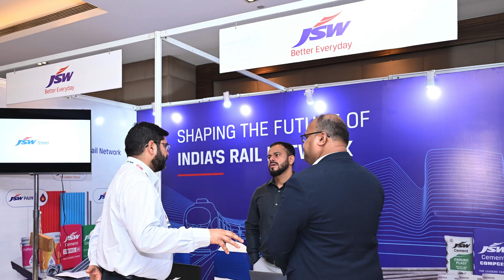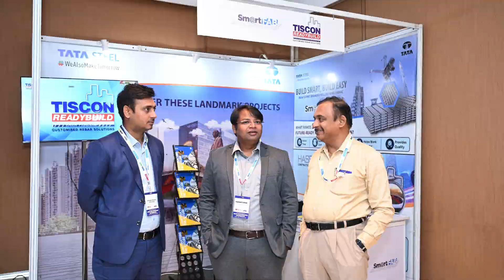5th edition of Railway Station Redevelopment and Modernisation| April 4-5, 2024 The Lalit New Delhi.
A quick look at our 5th annual conference on Railway Station Redevelopment and Modernisation.

We thank our speakers, delegates, and sponsors for streamlining discussions on station redevelopment by emphasizing recent progress, initiatives, challenges, and upcoming opportunities, and hence making this conference successful.

•Vinay Kumar Gurram, ICRA
•Jamie Kershaw, Hauraton GmbH
•Anil Kumar Khandelwal, Indian Railways
•Dr. Ajay Talwar, Bosch
•Kota Rajendra Vara Prasad I PMP I MCIOB I M.Tech I FIE, KPC Projects
•Kapil Salve, JSW
•Tarun Kumar Goyal, Rail Land Development Authority
•Prashant Kumar, Tata Steel
•Pankaj Aggarwal, Jindal Stainless
•Viraj Voditel, Cube.ms
•Sarika Agarwal, ARINEM Consultancy Services
•Parul, Systra
•Sanjay Rastogi, Aarvee Associates
•Chanchal Poddar, Design Forum International
•Mona Srivastava, Northern Railway
•Prasad Karnik, JSW
•Anant Kumar, Western Railway
•Abhishek Singh, Prince Pipes
•Pr. (Ar) Sanjay K Surya, Creative Group
•Badruddin Kaizer Sudanwala, Roxul Rockwool
•Sujeet Sangam Priyadarshi, Eastern Railway
•Alok K. Brara, Publisher, Indian Infrastructure Magazine

Organised by: Indian Infrastructure Magazine & JSW

Construction Partner: Tiscon Readybuild and Sm@rtFAB – A Welded Wire Fabric Reinforcement Solution from Tata Steel